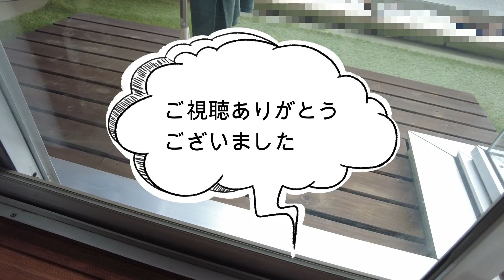一人暮らしvlog／猫へ水のデリバリー／観葉植物とベッドの配置変え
もうすぐ50代、気まま暮らしのvlogです。

観葉植物って陽射しの調節が難しいですね。
猫用にカーテンを開けているので
日中、暖房を付けてなくても比較的暖かいです。